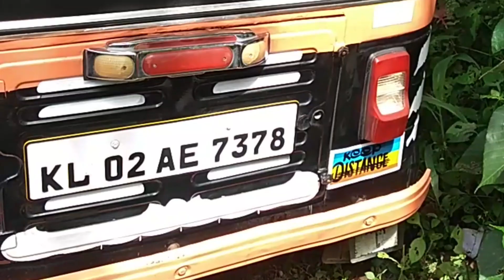Sale Video Watch To Guys Petrol Auto Diesel Auto